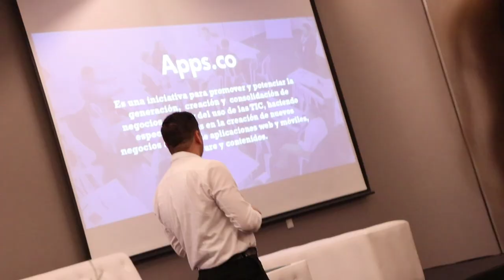Cierre Campaña Crecimiento y Consolidación Barranquilla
Apps.co finaliza el proceso de acompañamiento a 22 empresas en la ciudad de Barranquilla, alcanzando su punto de equilibrio y aportando en sus procesos en cuatro áreas claves: Negocios, Marketing, Producto y Finanzas.